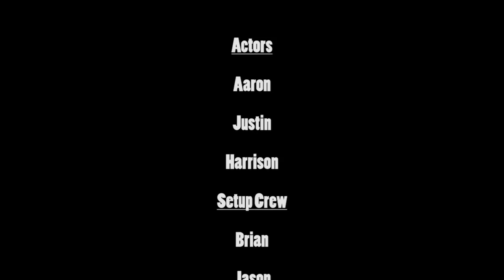BillOfRights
Video summary of the Bill of Rights. This was a school project.